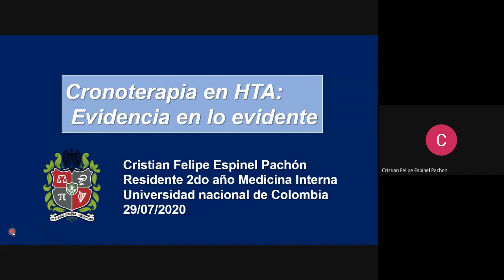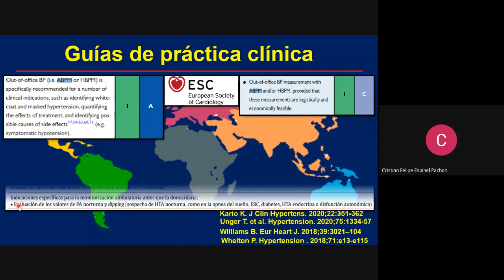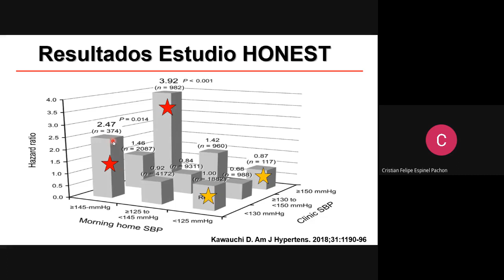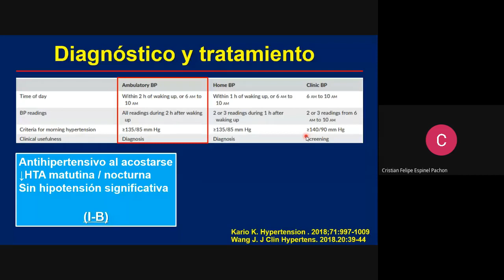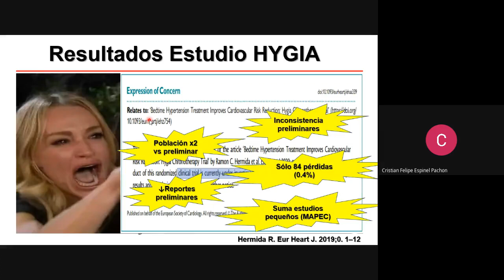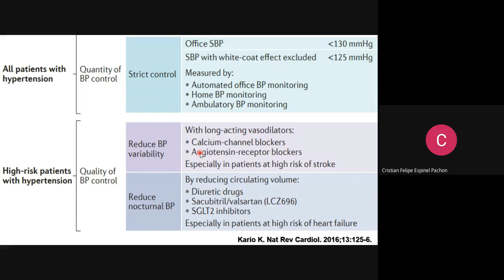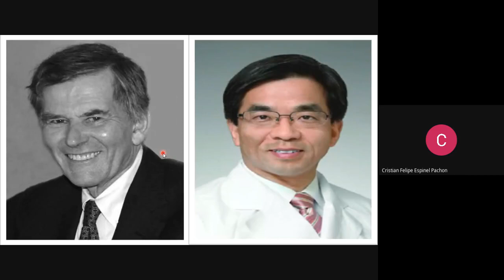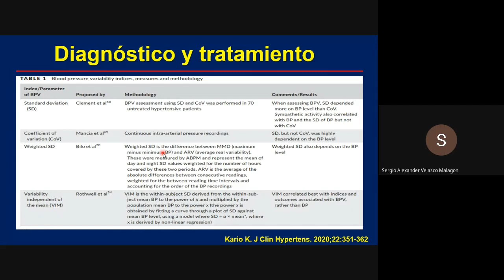Cronoterapia en hipertensión arterial : evidencia en lo evidente.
Dr Cristian Espinel Pachon
Residente Medicina Interna UNAL